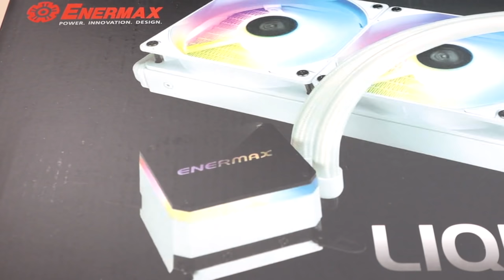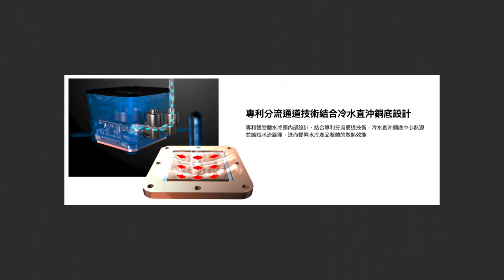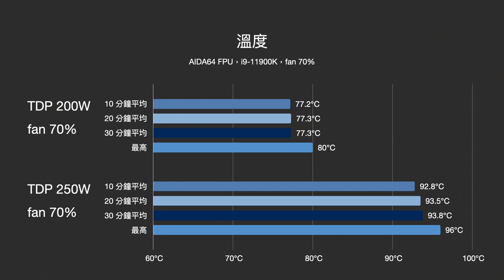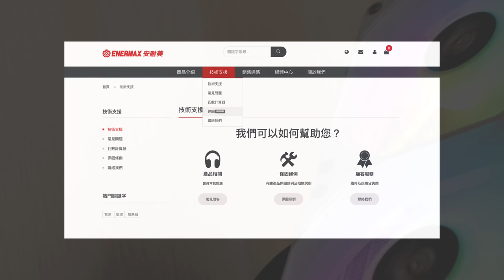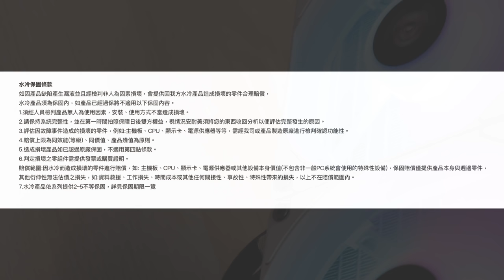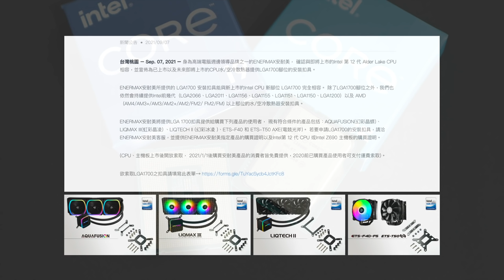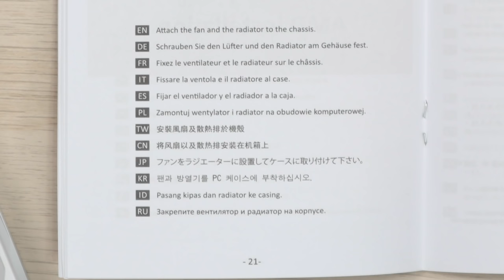【觀點】平價白色水冷又降價 $2,690！ENERMAX LIQMAX III ARGB 360 虹彩晶凌，升級五年保，方形水冷頭告別圓形審美疲乏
手上這款水冷是來自 ENERMAX 的熱銷款 LIQMAX III ARGB 360，這款具備 RGB 的水冷定價才 $3,390 元，是屬一屬二的便宜呀！而且保固也從兩年升級到五年，顏色則有黑白兩色可以選，而我當然是優先選擇白色。搭配上 i9-11900K 使用上也是沒有問題的，說明書的細心算是意料之外。現在年終慶活動還多送螢幕架 TANKSATND Lite，價格更是低至 $2,690，整個就是買大送小再折扣的大促銷。